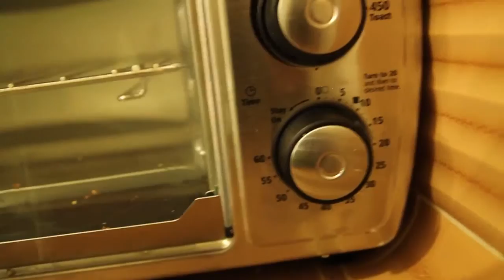How to Make the Most Delicious Cannabis Butter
Many people are interested in consuming marijuana for the health benefits, but would prefer to ingest the stuff without actually smoking it. Luckily, there are many ways to medicate with marijuana, including cooking, baking, and more. In this article, we will cover how to use the different methods in a way that will benefit you as much as possible.